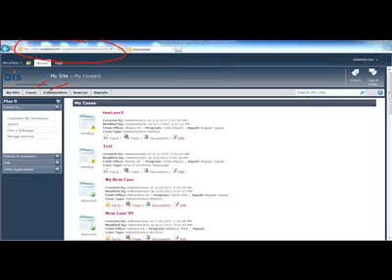SharePoint Case Management Application Demo: Part One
Creating a new case.